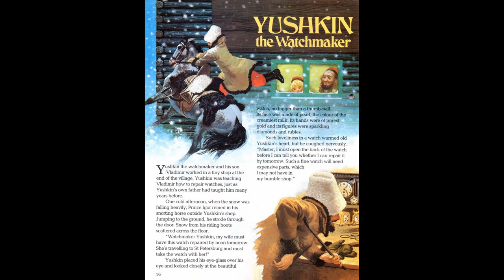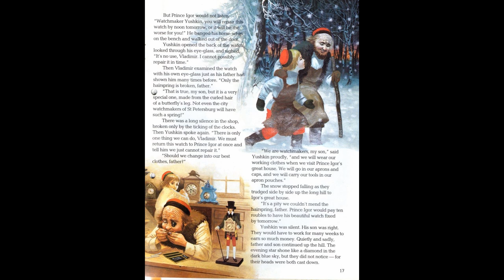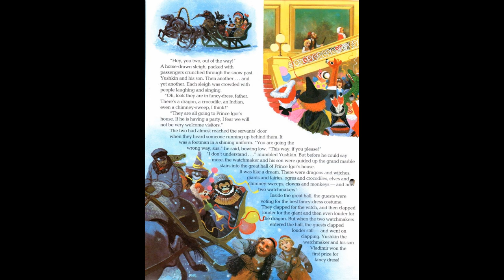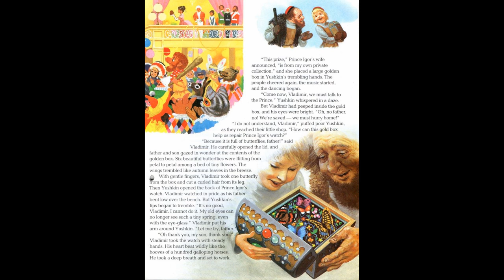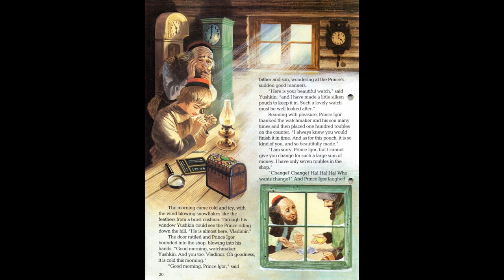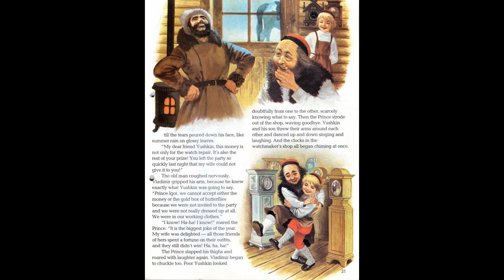Yushkin the Watchmaker